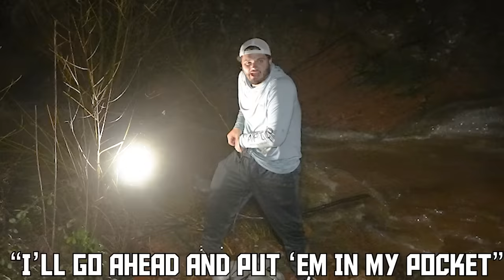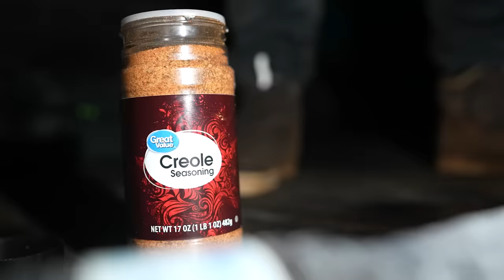Eating ONLY What I Catch Off The PONTOON CAMPER For 24 Hours!!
Sign up for Butcher Box today and get FREE chicken nuggets for A YEAR PLUS new users get $20 off their first 5 boxes ($100 total) when they use my link!

Gravy's backkkkkk